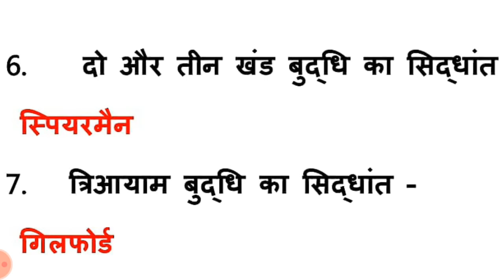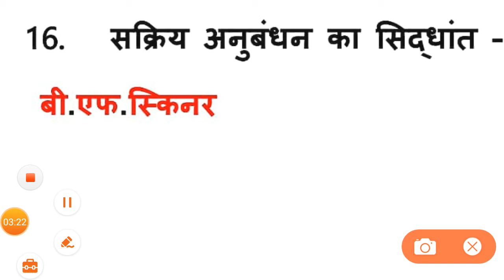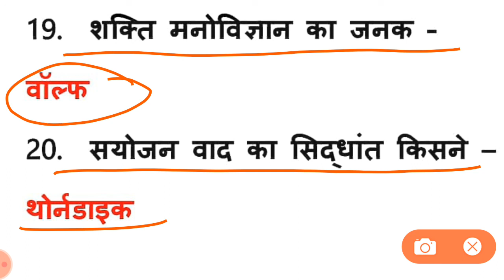20 Important Facts For CTET 2020 & Other teaching Exams || Psychology 20 Important facts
Is Video mai maine Psychology ke 20 Important facts liye hai jo apke kisi bhi teaching Exam mai important reh sakte hain
Video axa lage to like karein or apne frnds ke sath share karein
Best Trick to Crack CTET